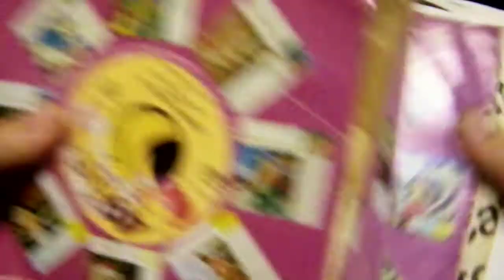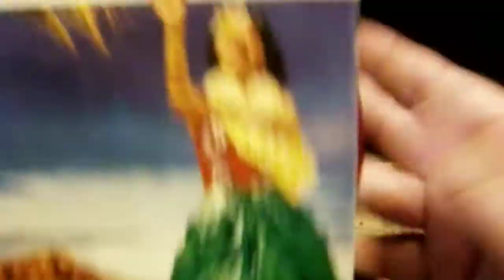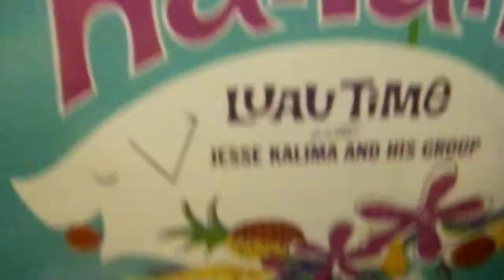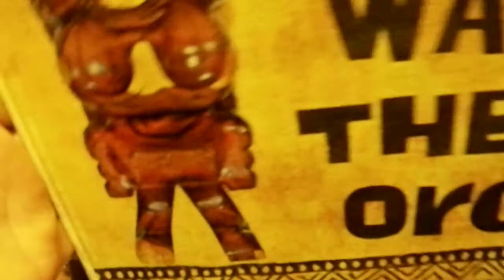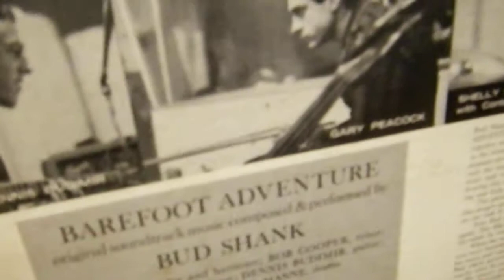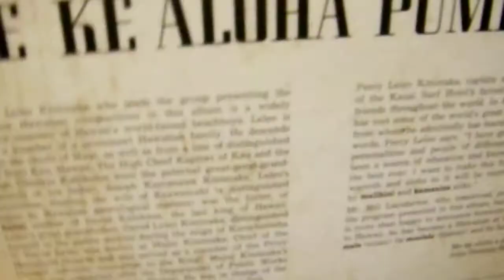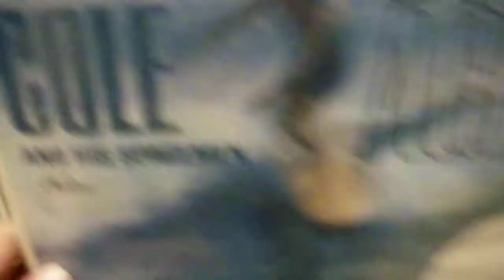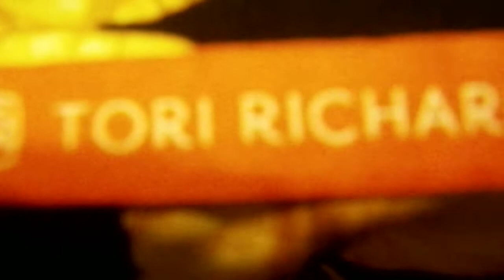Hawaii All-Collectors Show Haul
Lots of records and other stuff from the collector's show today.